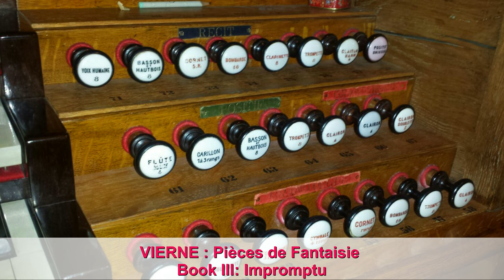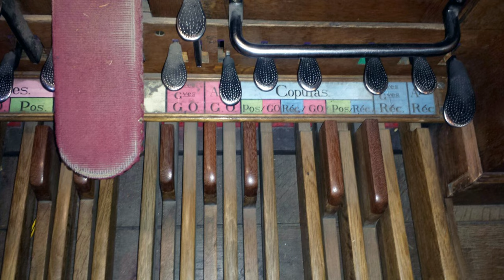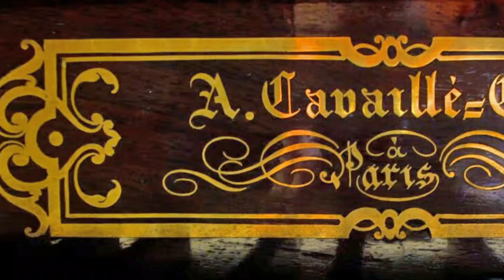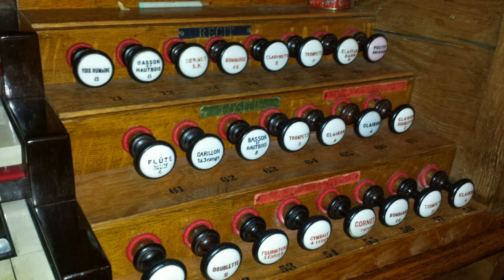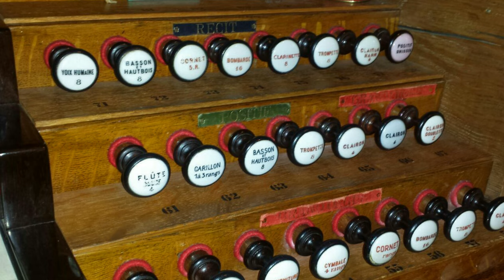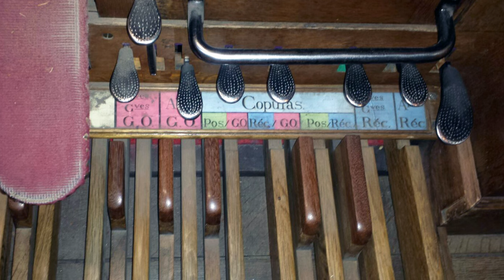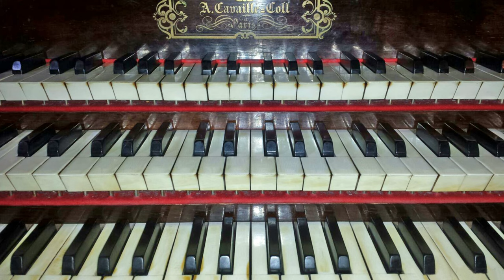A SURVEY OF THE WORLD'S GREATEST ORGAN MUSIC – FRANCE – VOLUME VI — THE 20TH CENTURY — LP 2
A SURVEY OF THE WORLD'S GREATEST ORGAN MUSIC
FRANCE-COMPLETE IN 6 VOLUMES
VOLUME VI — THE 20TH CENTURY — LP 2

Performed on Cavaillé-Coll organ in the Basilica of St. Sernin, Toulouse

VIERNE : Pièces de Fantaisie
00:00 Book II: Toccata
03:19 Book III: Impromptu

DURUFLÉ
06:32 Prélude et Fugue sur le Nom d’Alain (1943)

ALAIN: Première Suite
16:56 Prélude
23:30 Scherzo
27:16 Choral
Andre Isoir, Organist

LITAIZE : Douze Pieces pour Grand Orgue
32:16 Book II: Prière
Jean-Claude Raynaud, Organist